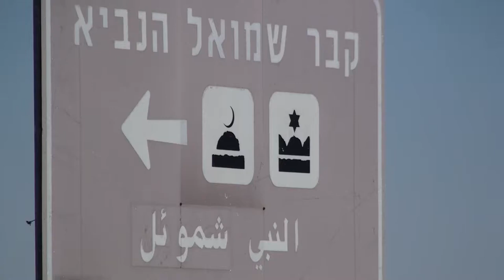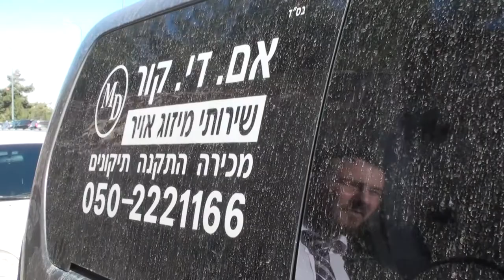Могила пророка Шмуэля. От подножия к вершине.